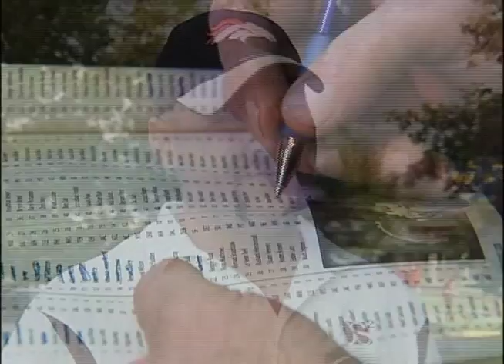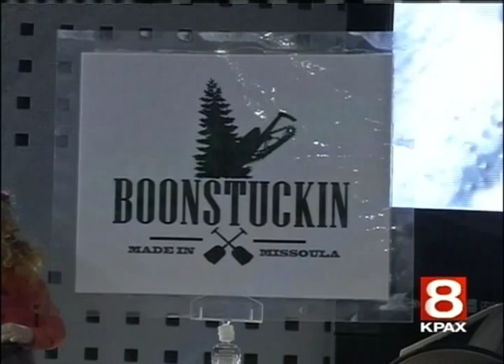Dan Cimmino - Sports Anchor / Reporter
Aspiring Broadcast Journalist Dan Cimmino currently working at KPAX-TV in Missoula, MT.
- Fun, witty, enthusiastic, and smiley sports guy with great story telling skills to go along with a bright personality. Full of energy and strong on air presence with the ability to tell a wide range of stories.

In this reel you can view the following (in order):

STANDUPS:
- Griz/Cat rivalry in Missoula
- Fantasy Football Drafts becoming tradition in America
FUN SPORTS STORY:
- Exploring the sport of Hydrofoiling
SPORTSCAST
- On camera hits and highlights from November 16, 2013 Sportscast featuring college football, high school football, and high school volleyball
SERIOUS NEWS STORY:
- Apartment Complex Fire leaves Missoulians homeless, but the Fire Department responds efficiently to prevent a true disaster
SERIOUS SPORTS STORY:
- Local Radio DJ and Triathlon athlete Dave Norman shares his story of coming back from a heart attack less than one year after the incident
UNIQUE STORY FIND:
- 4 locals coin a term (Boonstuckin), create a Facebook page and inadvertently a business with quite the global following
Back to Sports:
- Weekly minor league baseball segment called "A Day With an Osprey"  Q&A feature with a local Missoula Osprey players.  Here Jake Mayers shares his tale of love and romance on the diamond.

MORE ABOUT DAN:
Born in Southern California, raised in Eastern Montana.  Proud University of Montana graduate with a Bachelor's Degree in Communication Studies.  Enormous sports fan (favorite teams include the Dodgers, Lakers, Chargers, and SSC Napoli).  Bigger fantasy nerd with a true obsession.  Big time Pepsi drinker.